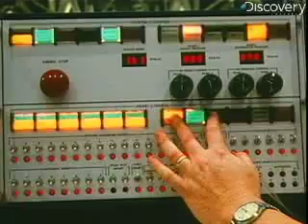Classic NASA Film - Apollo Soyuz - #2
Highlights from the NASA film "The Mission of Apollo Soyuz" featuring the rendezvous and docking of the two vehicles and reflections on the future of international projects.